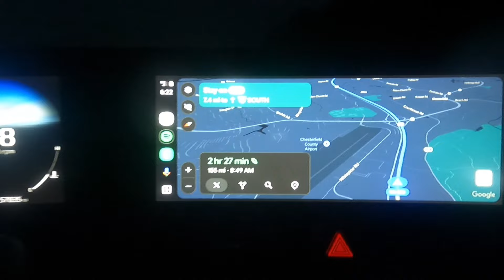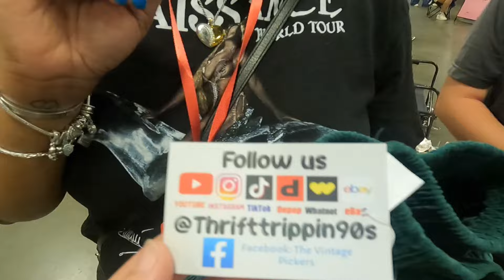Buying & Selling At The BIGGEST Vintage Convention In North Carolina - NC Vintage Bazaar Sept 2024